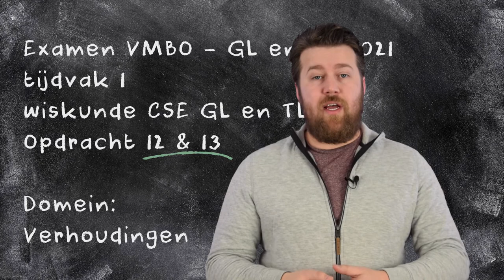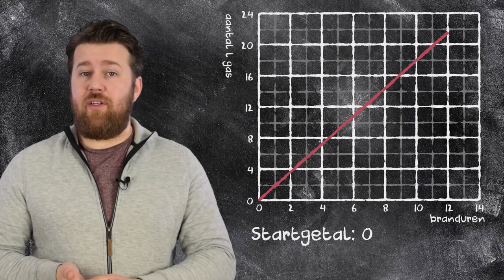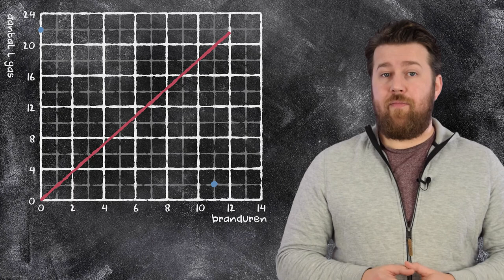Examen wiskunde - GL/TL 2021 - Opdracht 12 & 13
In deze video nemen we  opdracht twaalf en dertien uit het wiskunde examen GL/TL 2021 - eerste tijdvak door.

00:00 Intro
00:18 Introductie opdracht 12
00:46 Uitwerking opdracht 12
01:35 Puntenverdeling opdracht 12
02:03 Introductie opdracht 13
02:19 Uitwerking opdracht 13
02:45 Puntenverdeling opdracht 13
03:03 Outro